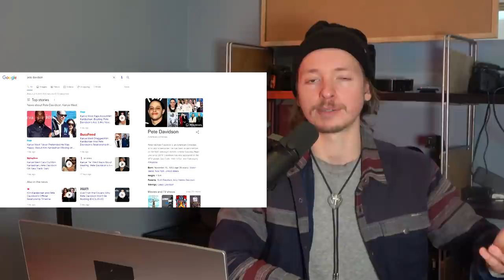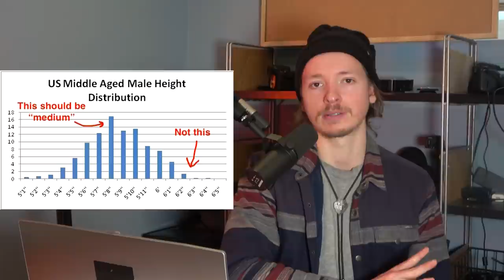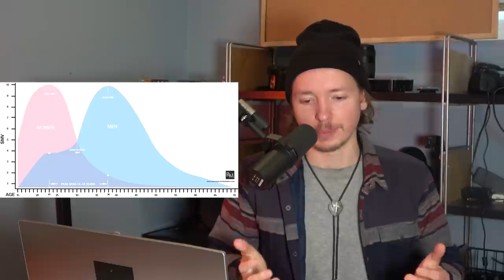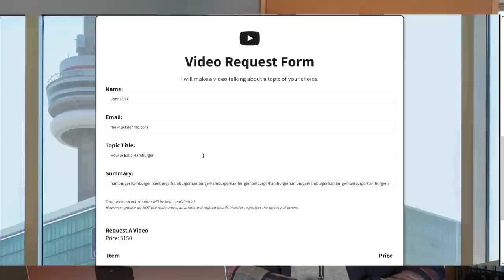How Does PETE DAVIDSON Gets Girls? Dating Strategy Explained!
Explaining how you can use Pete Davidson's strategy of getting girls and apply it in your own life.

Good Bro Bad Bro

A podcast about dating and self-improvement for men.
We help young men improve their dating/game, business and social life.
Improving your confidence. Improving your lifestyle.
Building status and creating social circles.
Getting higher quality girls. Getting multiple girls.
Becoming high value. Starting a business.

Are you a good bro or a bad bro?

Welcome to the brotherhood.